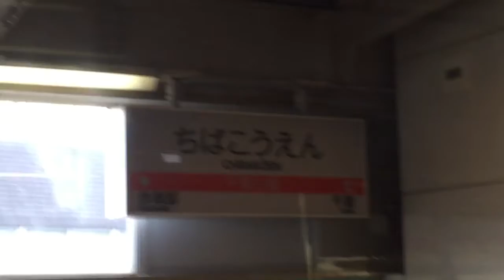Chiba mono rail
Riding in chiba mono rail from chiba immigration to chiba koen